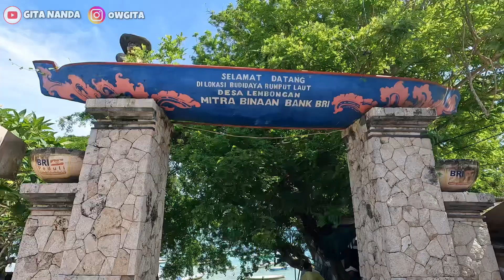JALAN JALAN ONLINE DARI NUSA LEMBONGAN KE NUSA CENINGAN PART 2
Jalan jalan onlineku kali ini dari Nusa Lembongan ke Nusa Ceningan sambil mampir ke Perkebunan Rumput Laut. Yuk ikutin keseruan aku.